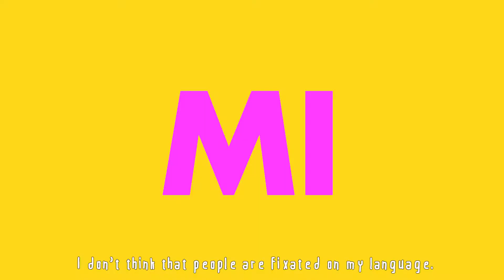Lido Pimienta sobre romper estereotipos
¿A qué estereotipos están sujetas las latinas? Conversamos con Lido Pimienta, artista de Colombia que vive en Toronto, sobre la importancia de una diversidad de manifestaciones musicales más allá de los géneros. Esta ruidosa navega el mundo del arte visual y la música de manera bicultural y bilingüe con una visión y voz crítica y única. Una mujer al timón.